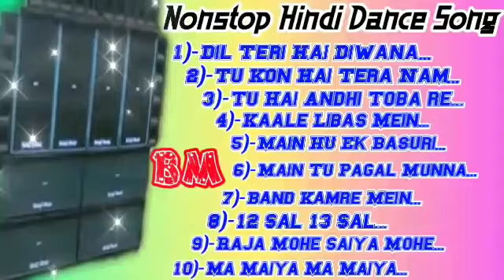Dj BM Remix -- TOP 10 Hindi Matal Dance Mix -- 2019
Special Thanks To Original Artist, Singers, All
Musicians & Who Has Been Create This Beautiful Audio Song. We Respect🙏🏻 Their Original Works...
If You 💛 This Songs Please Like - Comment -Share

Thanks For Supprt🙏🏻🙏🏻🙏🏻...